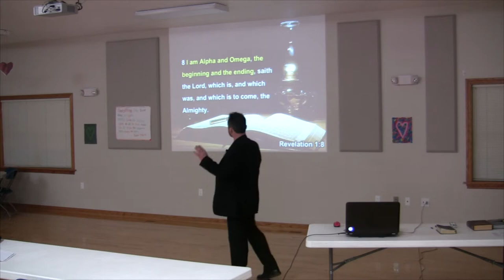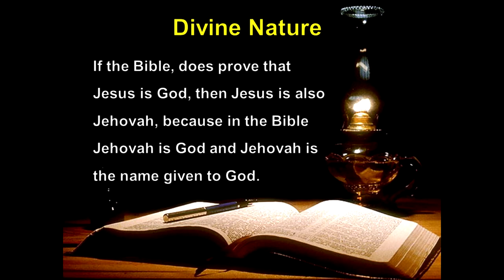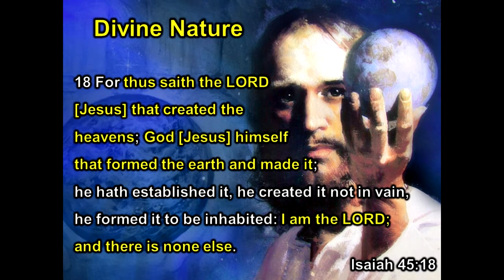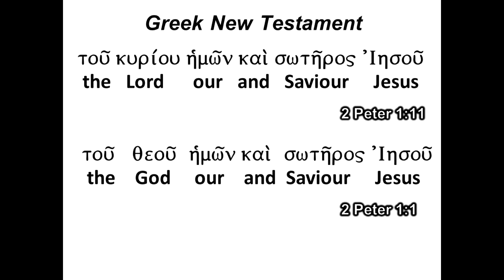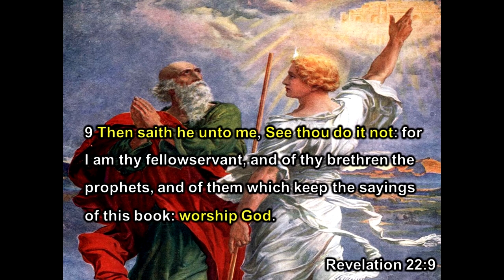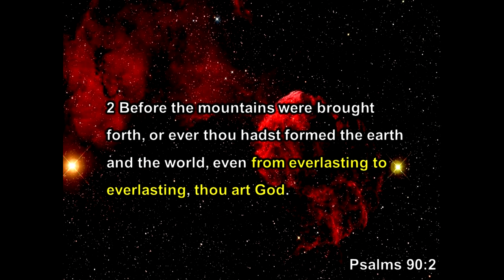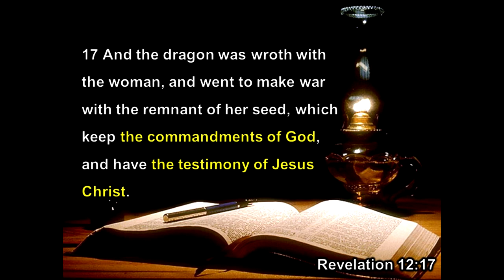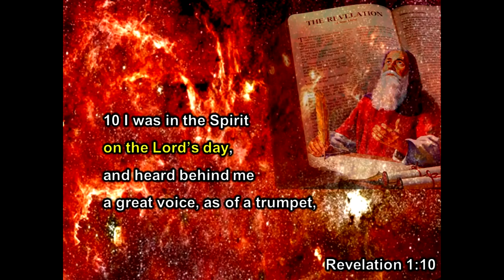119 John on the Island of Patmos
Is Jesus the God of the old testament? This study is on the book of Revelation, a long ongoing series done by Pastor Jeff Dowell. Each meeting builds on the previous nights information.